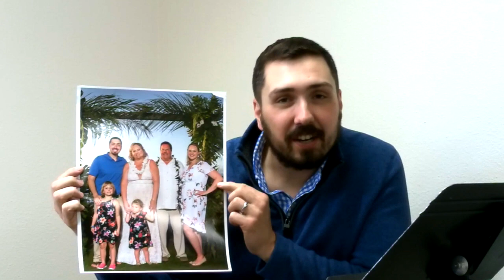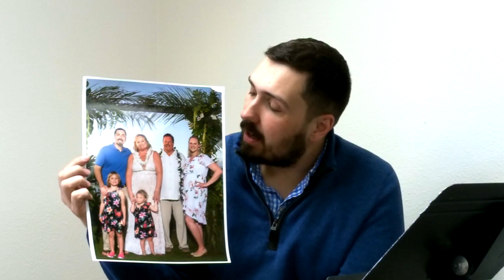2020 03 15 Beachwood Sunday Chapel Message - Isaac Owen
Sunday Chapel host Graham Kerr welcomes guests to our weekly chapel, shares announcements and offers his encouragement before introducing this week's guest chaplain: Isaac Owen.